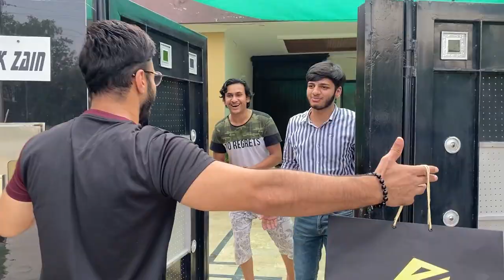Surprising fans at their homes * Insane Reactions! * | Rahim Pardesi | Pardesi Squad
This has to be one of my favourite vlogs ! I love making my fans smile and hope to meet you all one day wherever you are in the world :)

SALE IS ON!